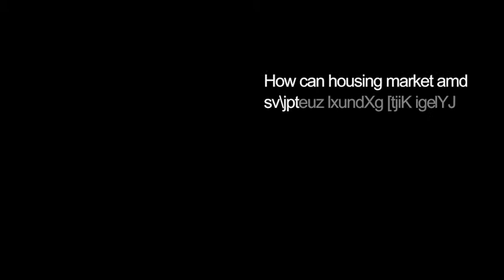2014 III Workshop on Urban Economics (Interview Prof. Jan Brueckner)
The Barcelona Institute of Economics (IEB) will host its third workshop on Urban Economics on the 9th and 10th June 2014. The aim of the workshop is to bring together original research in the area of urban economics. Both theoretical and empirical papers are welcome. The accepted papers will be presented in parallel sessions that will be complemented with three plenary sessions.